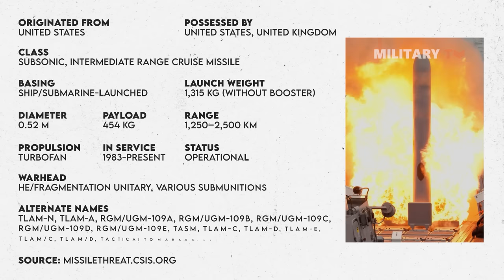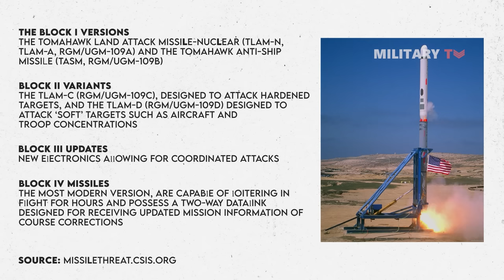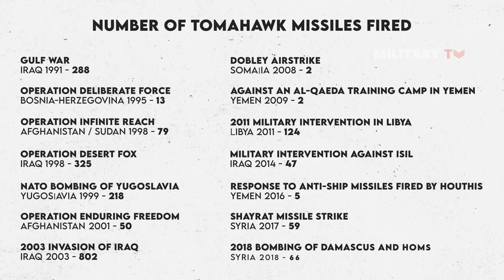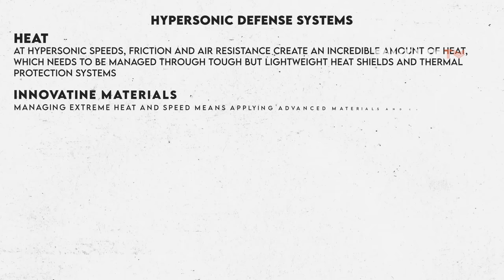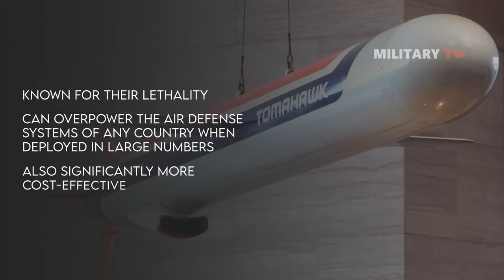Tomahawk Missile Are Superior to Hypersonic Missiles?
So, is the Tomahawk a better choice compared to Hypersonic missiles?
Despite the emergence of hypersonic missiles, Tomahawk missiles remain relevant, especially for sustained strikes. Their effectiveness and lower cost make them the preferred choice for long-range engagements, even if they are outmatched by hypersonic missiles in terms of capabilities. The Tomahawk missile remains a cornerstone of the US Navy's arsenal, a testament to human ingenuity and technological prowess. Its story speaks of unwavering dedication, of a ceaseless commitment to advancing military capabilities in the face of evolving threats. And so, the legacy of the Tomahawk missile endures, a testament to the power of human imagination and the pursuit of military might.